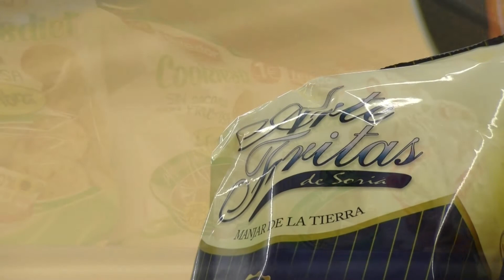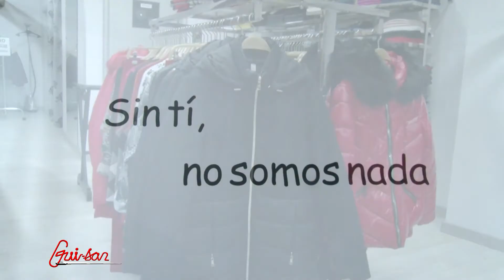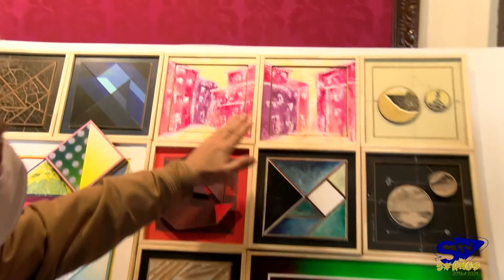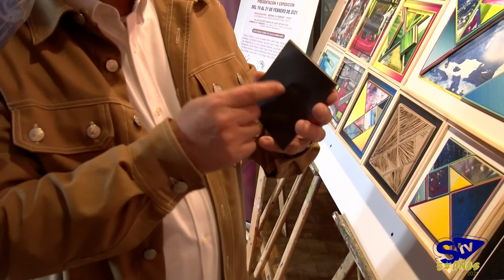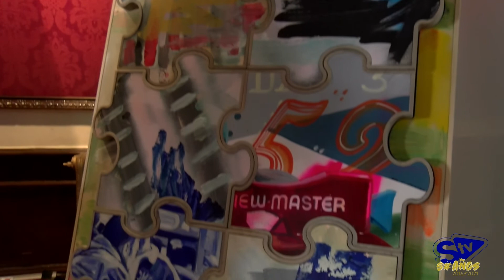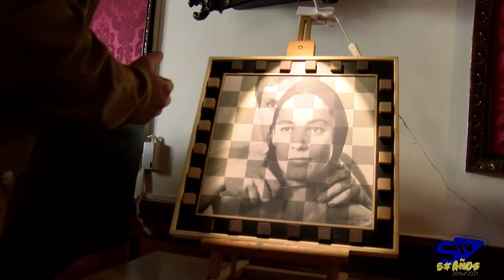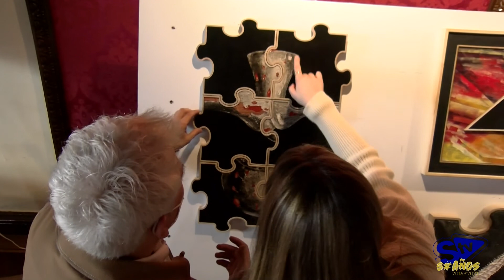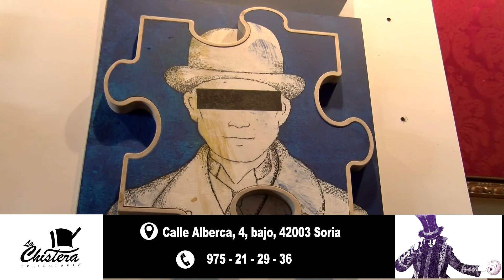Nos colamos en la exposición y taller de Arte Modular "Infinity Art"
El Circulo de la amistad Numancia acoge en el casino, del 19 al 21 de febrero, la Exposición de Arte Modular Interactivo Infinity Art que reúne obras de arte modulares e interactivas de veintisiete destacados pintores. Mañana domingo se realizará un Taller de Arte Modular Interactivo dirigido a todos los públicos.

La inauguración es hoy viernes 19 a las 18:30, y contará con la participación de Ximo Tébar, creador y promotor del proyecto, la pintora valenciana Rebeca Plana, y los pintores sorianos Luis Alberto Romero, Isa Tovar y Chus Izquierdo. El pianista Will Martz amenizará el acto interpretando piezas de smooth jazz.